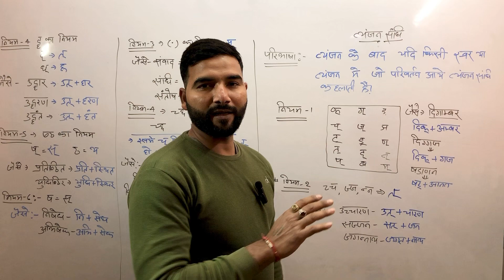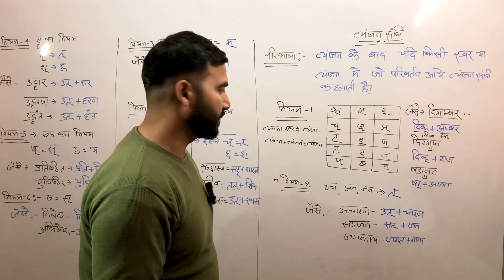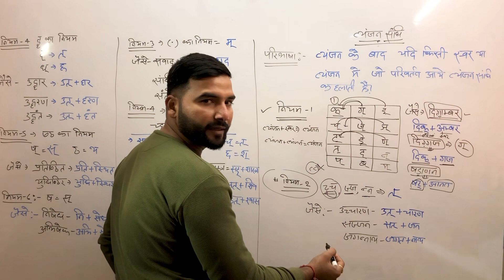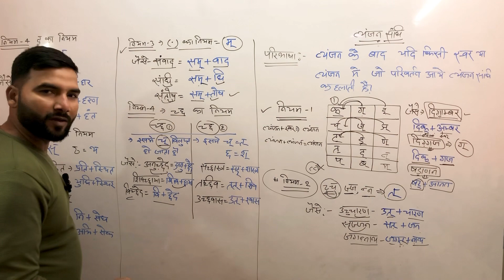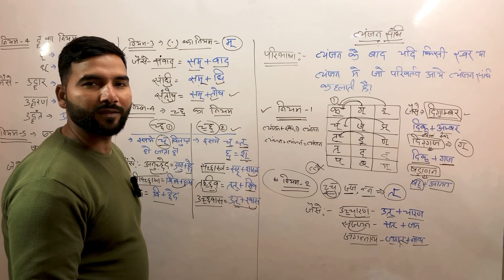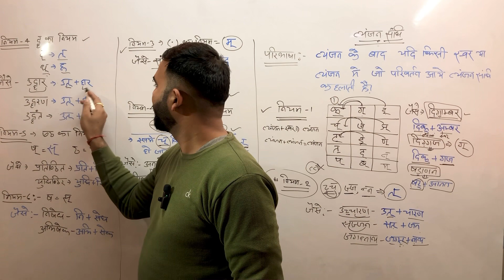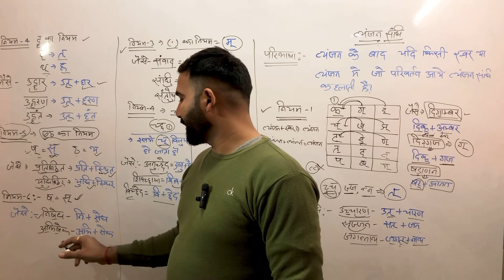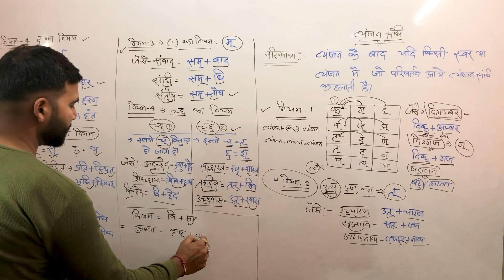Vyanjan sandhi for up police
_up vyanjan sandhi